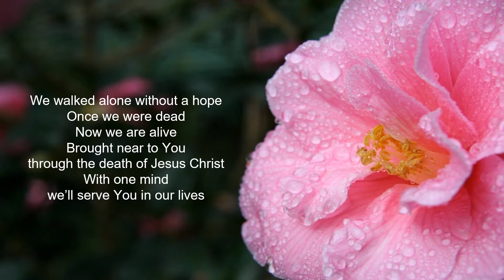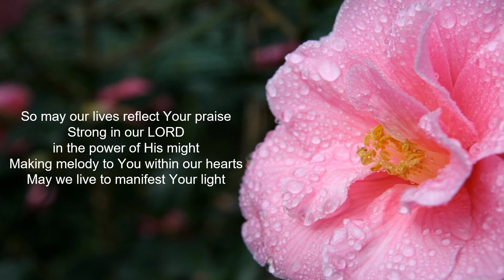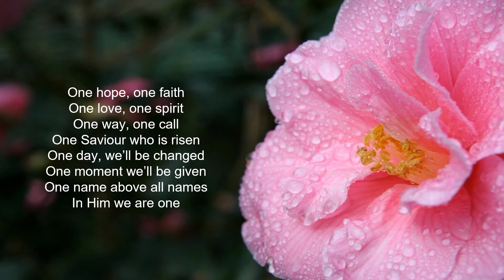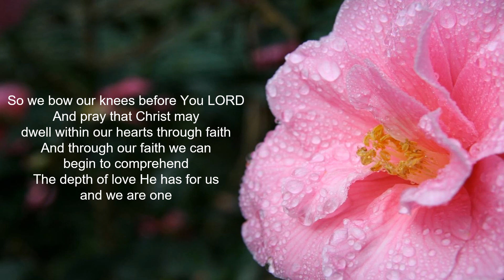MYC One Seventh Day